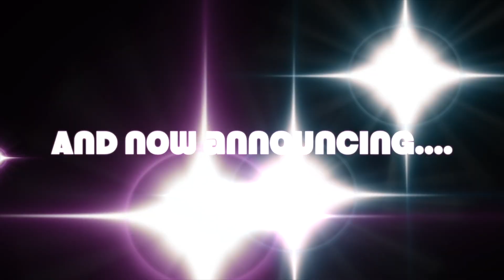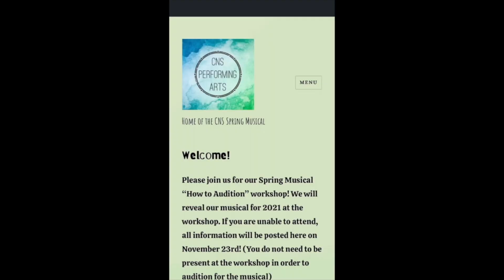CNS morning show 11 29 21